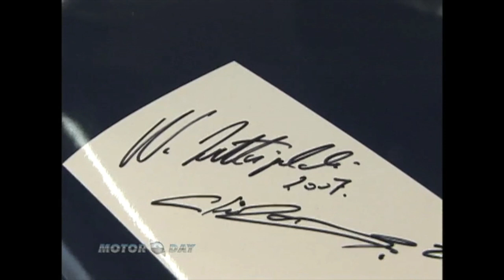Carros de Corrida Karmann Ghia's Dacon e outros Rubem Duailibi MotorDay TV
Carros de corrida em Interlagos. Wilsinho Fittipaldi e Chico Lameirão, autografam o Karmann Ghia da Equipe Dacon de Mauricio Marx. Rubem Duailibi pilota a BMW 3.0 CS de MotorDay OctaneTV, e apresenta no seu programa no canal BandSports, todos os carros participantes.
MotorDay começou veiculando na TV Bandeirantes, num bloco de 5 minutos, dentro do programa do Amaury Jr. e em apenas 15 dias, MotorDay TV começou a veicular no canal BandSports de 1999 a 2009. O programa foi pioneiro a mostrar carros clássicos, museus, coleções do mundo todo. Rubem Duailibi mostrou o passo a passo de uma restauração, e também foi o pioneiro a mostrar plastimodelismo. Assistam MotorDay TV, e vejam as raridades gravadas pelo jornalista Rubem Duailibi.